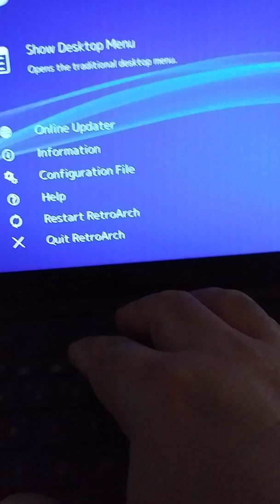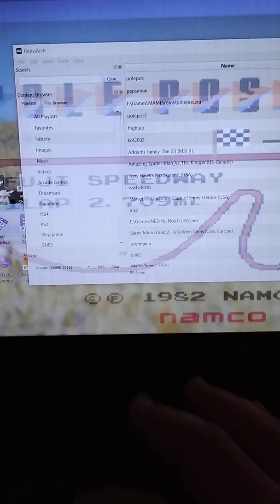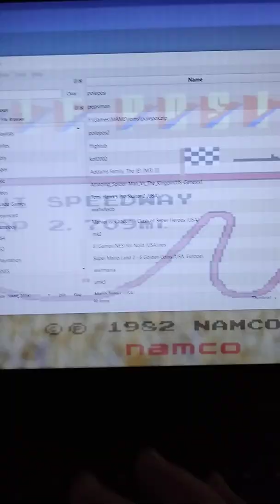How to program the Low/High Gear Change in Pole Position MAME arcade game. (Finally figured it out!)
In this video I show how to program a button on a 🎮 that will change the High and Low gear in the Pole Position arcade game. I'm using RetroArch 1.9.0 and emulating the game using the MAME 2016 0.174